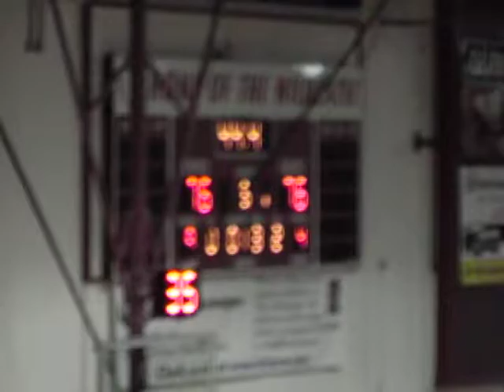Section Final Liberty vs Trinity 3-4-11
End of 1st overtime Otar's shot at buzzer goes in and OUT!!!